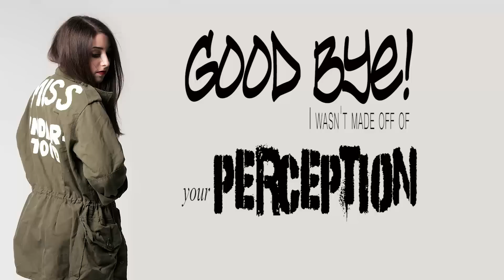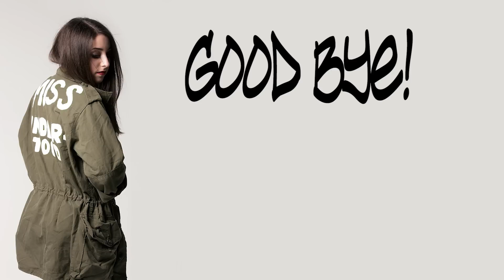Sammie - Miss Understood | Lyrics Video | Just Dance 2014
Song composed by Louis XIII and written by Imposs and Sammie Libman.